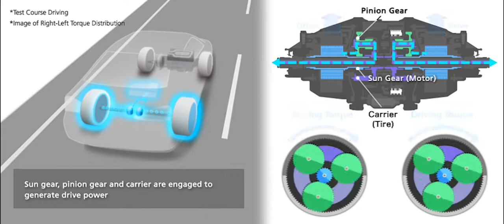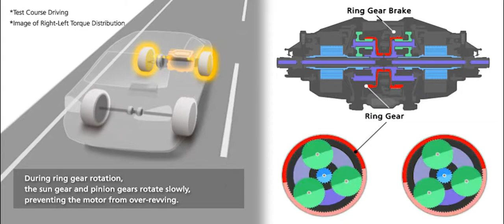SH AWD System Animation